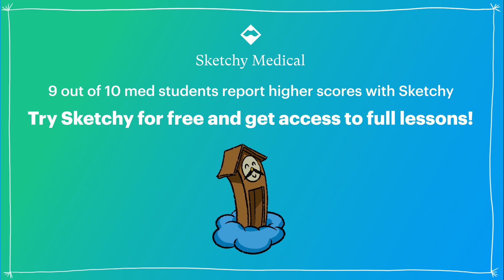Biostatistics & Epidemiology: Sensitivity & Specificity (Part 1) | Sketchy Medical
Learn about the importance of diagnostic testing in identifying diseases accurately. This lesson covers the concept of the Gold standard test and the need to compare new tests to it. Also covered is an explanation of the metrics used to measure test accuracy, including sensitivity, specificity, positive predictive value, and negative predictive value.  Enjoy this preview? Get the rest of this lesson and see hundreds more on sketchy.com.